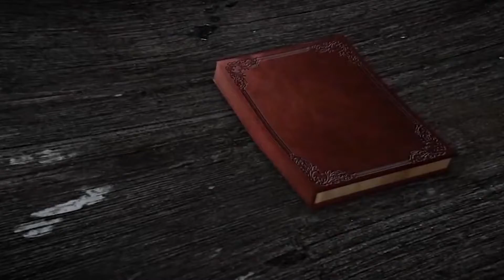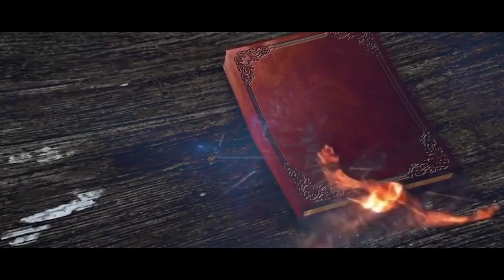ნიკოლოზ მამნიაშვილი - რჩეული თაობა - რუსთავის მე-4 საჯარო სკოლა